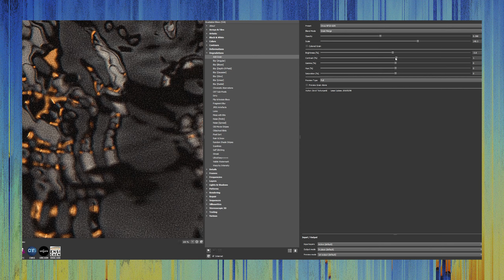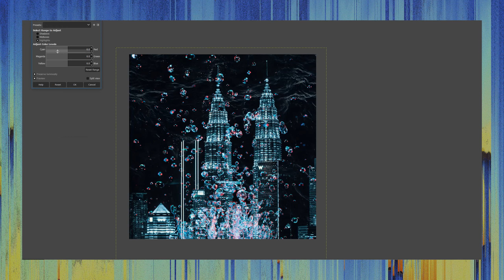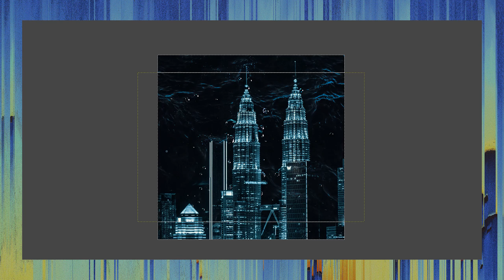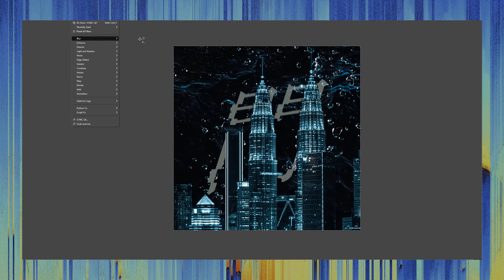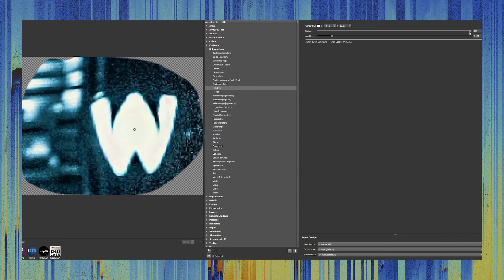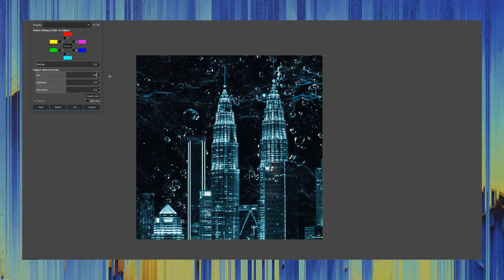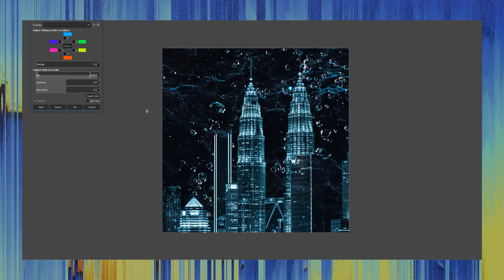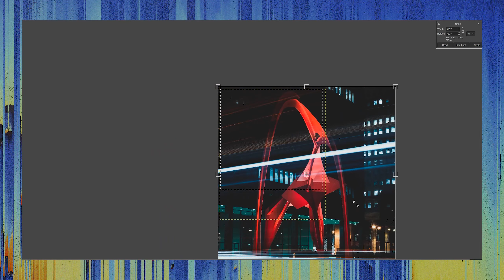The Making of Eve's Album Art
I haven't really seen any people making videos showing how they make dreampunk art, so I thought I would record the process of me making the art for Eve. I'm using GIMP 10, a free photoshop alternative, and the music in the background are the two final tracks from Eve, Lucidity and Eve.

二十五一